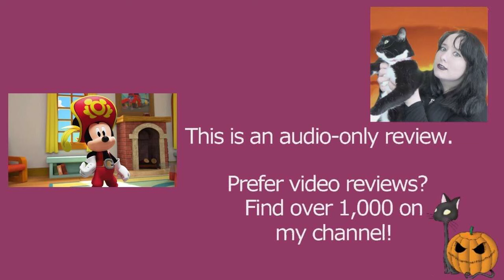Me & Mickey S01E33 Pirate Play | Disney Junior | Review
MY BOOKS What's your review of the Disney Junior Me & Mickey Pirate Play episode (S01E33)? [OPEN FOR LINKS AND FACTS!] MeandMickey DisneyJunior MickeyMouse Do you want to watch Me & Mickey? Did you enjoy the full series or just parts of it? Scroll down for more information!

Amy McLean

About Me & Mickey Disney Junior

Wondering where to watch Me & Mickey? Most of the films and TV shows I review can be found on Amazon Prime, Netflix, DVD, or blu-ray. Me & Mickey is currently on Disney Plus and YouTube.